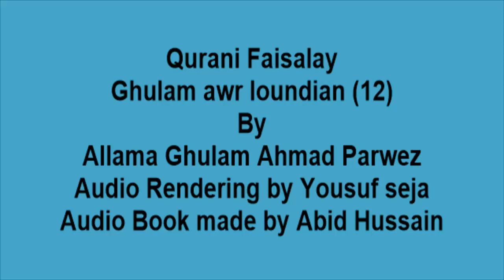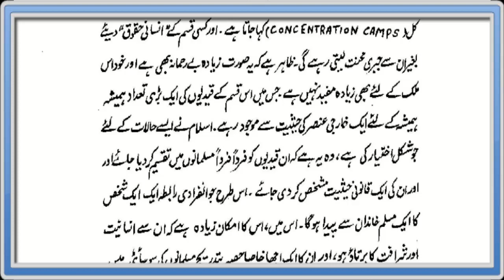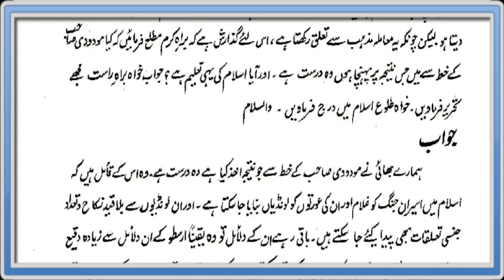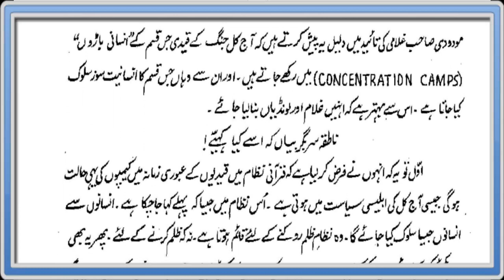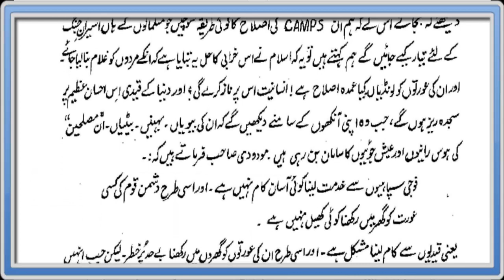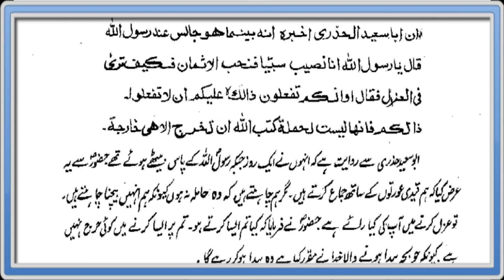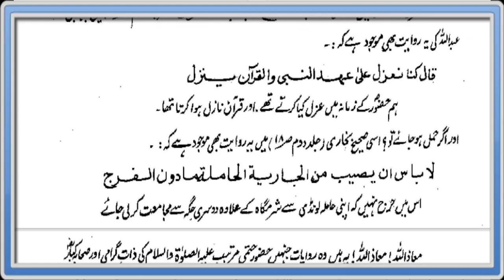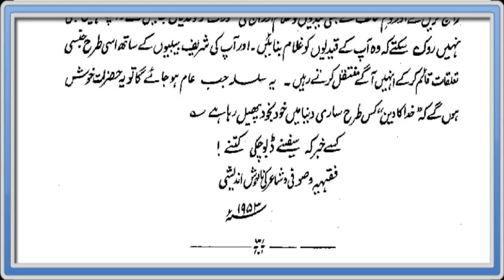Qurani Faisalay ,Ghulam awr loundian (12)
Audio Book "Qurani Faisalay, Ghulam awr loundian (12)
by Allama G.A Parwez Voice Narration by Yousuf Seja
Audio book made by Allama G.A Parwez